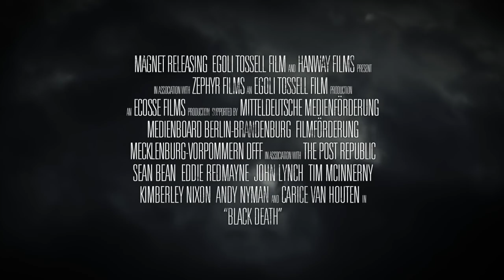Black Death HD Trailer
The year is 1348. Europe has fallen under the shadow of the Black Death. As the plague decimates all in its path, fear and superstition are rife. In this apocalyptic environment, the church is losing its grip on the people. There are rumors of a village, hidden in marshland that the plague cannot reach. There is even talk of a necromancer who leads the village and is able to bring the dead back to life. Ulric (Sean Bean), a fearsome knight, is charged by the church to investigate these rumors. He enlists the guidance of a novice monk, Osmund (Eddie Redmayne) to lead him and his band of mercenary soldiers to the marshland, but Osmund has other motives for leaving his monastery. Their journey to the village and events that unfold take them into the heart of darkness and to horrors that will put Osmund's faith in himself and his love for God to the ultimate test.